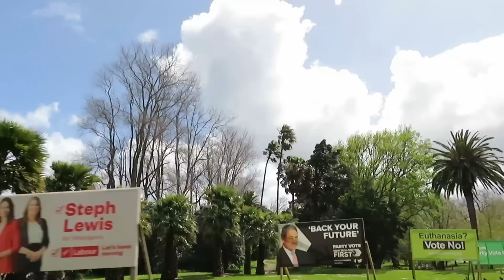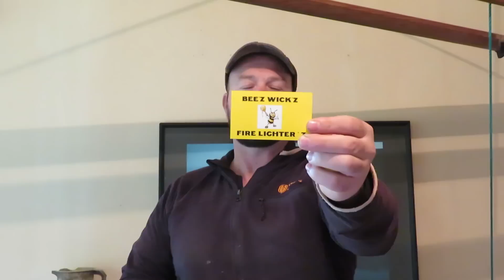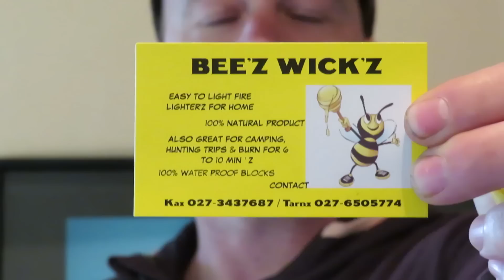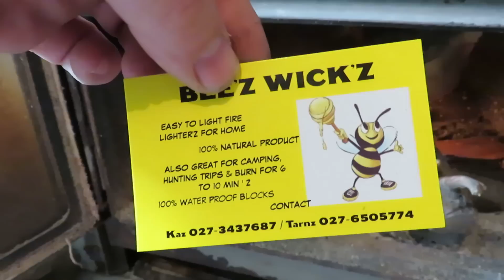Father & Son fallow deer meat hunt 9 deer down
Father (74 years) & Son John & Nigel camr out with me on a two day hunt to fill the freezer. A slow start due to the weather then the deer were dropping left right and center 9 nice animals to fill the freezer!